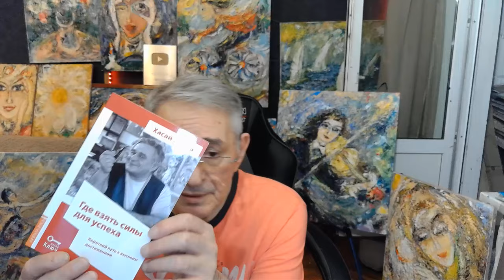Паника? Узелки на память. Книга. Картина. Скрипачка. Берегиня.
❗️ Бесплатные Ликбезы по методу Ключ для всех желающих доктор Х. Алиев с детьми психологами Аленом Алиевым и Шейлой Алиевой совместно с участниками школы Челоевек Будущего регулярно проводит на своём видео-канале Обучение основано на уникальном Принципе подбора индивидуальных упражнений путем их перебора. Главным критерием подбора является максимальная простота и комфортность, скорость вхождения в ритм, скорость автоматизация действий/приёмов. Это соответствие "психо-био-резонанс" помогает решению самых разных задач: бытовых, личностных, межличностных, творческих, научных, спортивных, изобретательских и способствует раскрытию талантов.